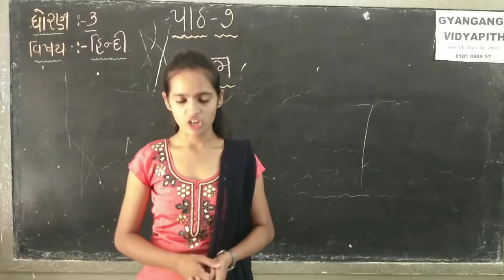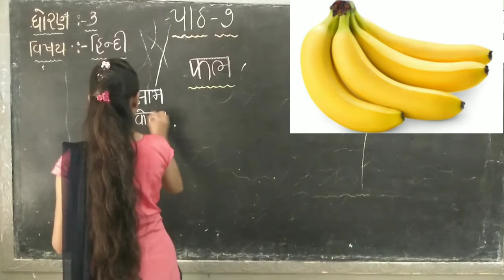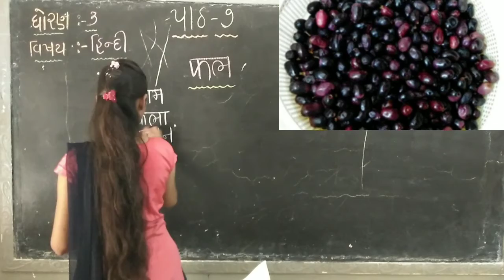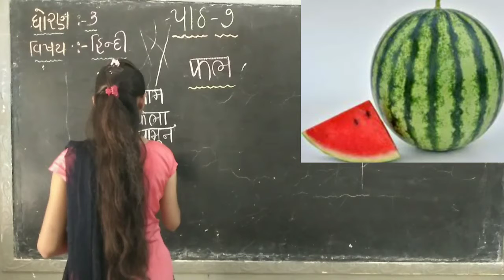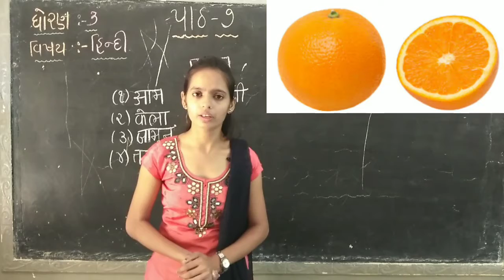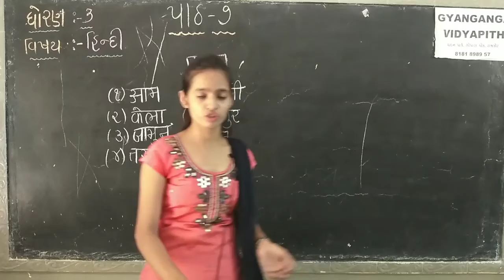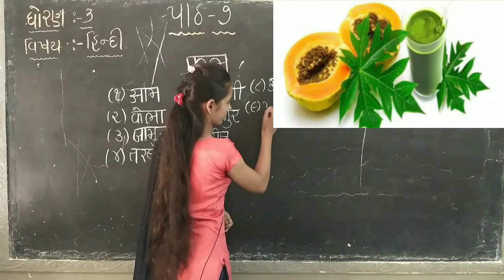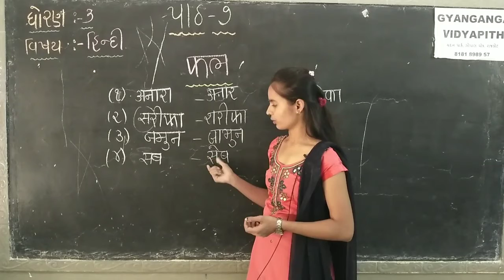STD 3 HINDI CH 7